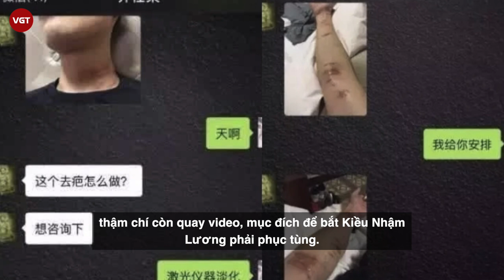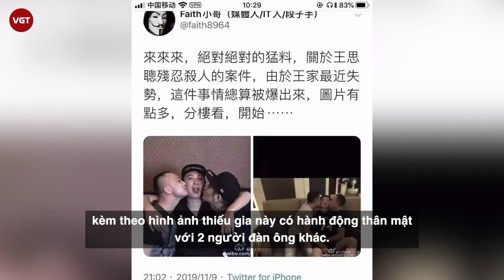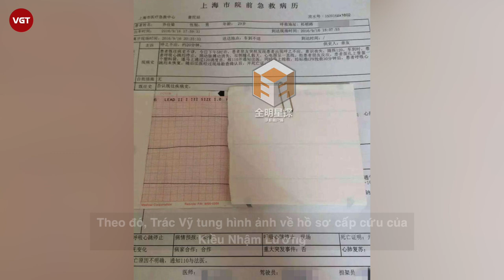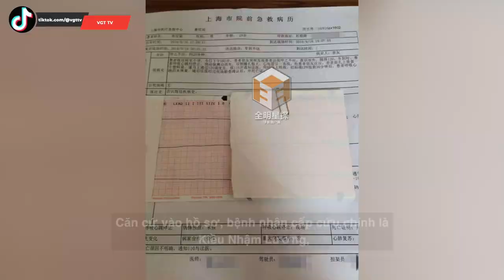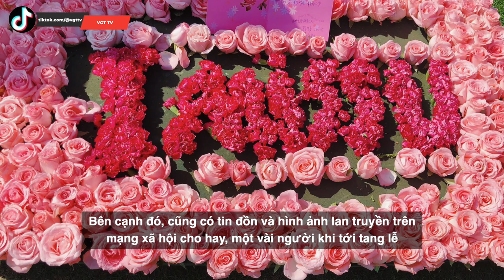Kiều Nhậm Lương | Bí ẩn cái ch.ế.t đầy uẩn khúc, Vương Tư Thông nằm trong vòng nghi vấn?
Cộng đồng mạng xứ Trung đang xôn xao với một bài viết được đăng tải từ năm 2019 với nội dung liên quan đến bí ẩn về cái chết của Kiều Nhậm Lương. Những tình tiết rúng động cùng với những chi tiết đáng ngờ bị lật lại, ngoài ra còn có một nhân vật khác bị réo tên liên tục đó chính là Vương Tư Thông - thiếu gia giàu nhất Trung Quốc.